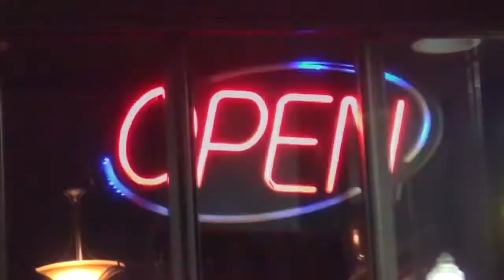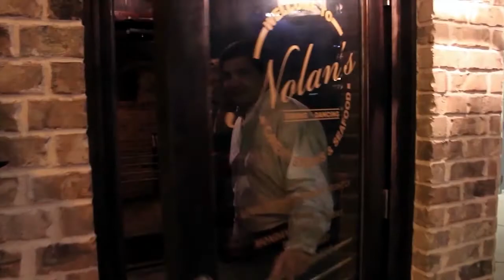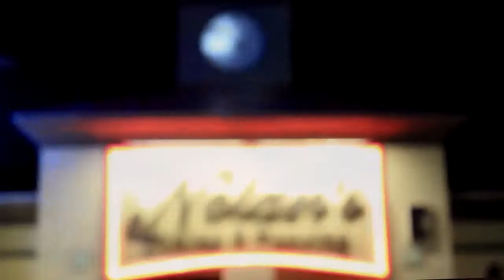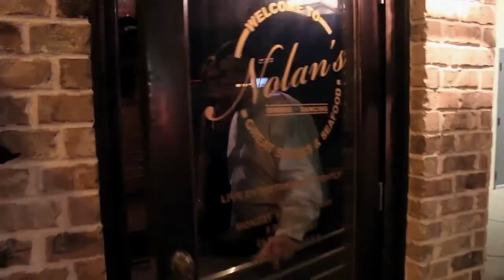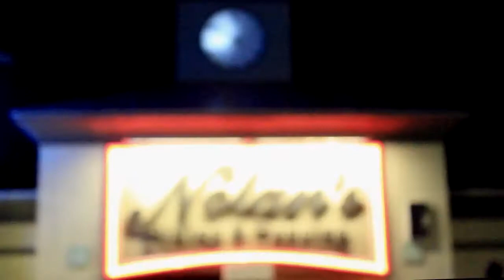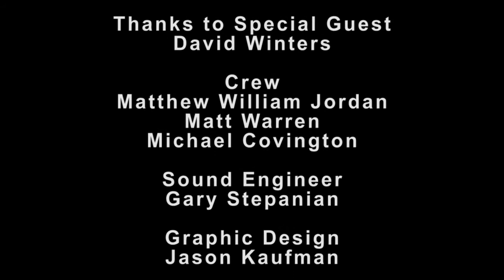Tuesdays with Dan | Dan Vega/David Winters | Episode 57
Dan Vega Interviews Actor, Choreographer and Director David Winter.

For more information about Dan Vega and the Dan Vega Show go to: